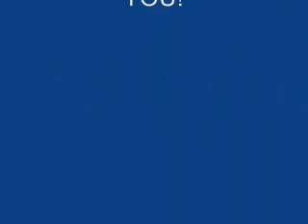Brittney Murphy RIP